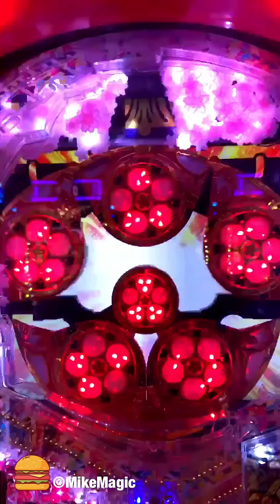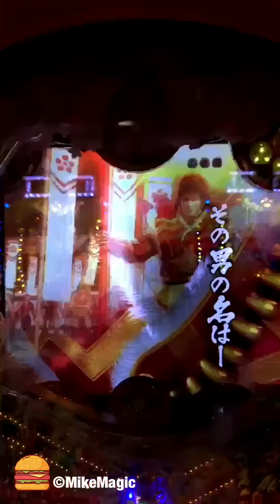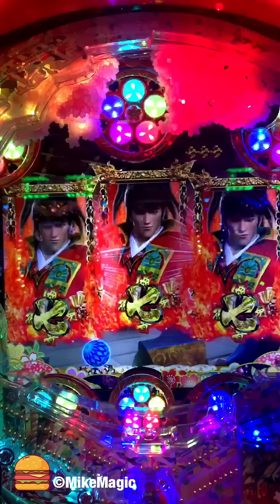激熱！直江兼続が7テンに！キセル予告から梅鉢家紋役物作動！しかし肝心な秀吉確定カットインを撮り逃がす失態w CR 真・花の慶次2【真・傾奇者リーチ】【縦長動画】【スマホ】【真花の慶次2】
1個目の入賞で突然の豊臣秀吉カットイン…撮り逃してスミマセンw